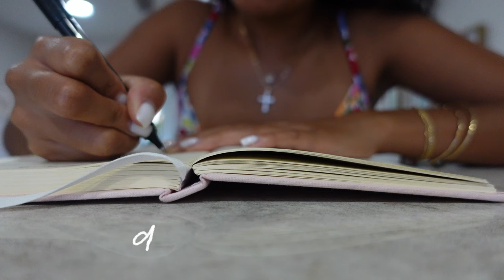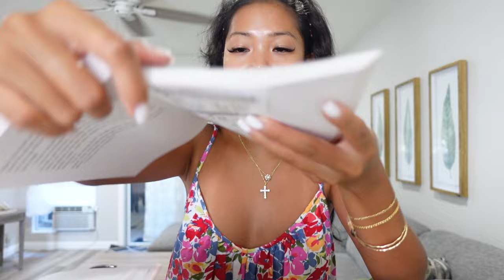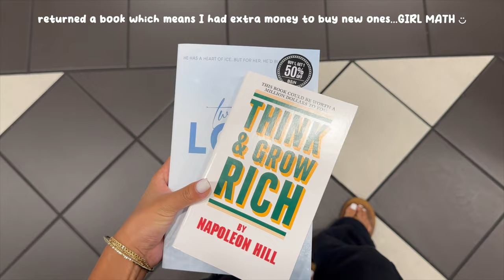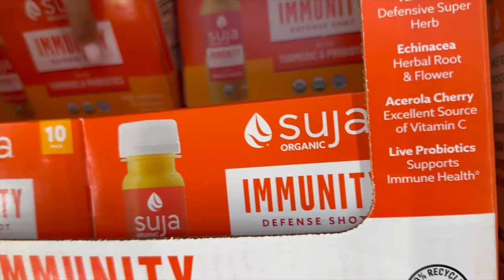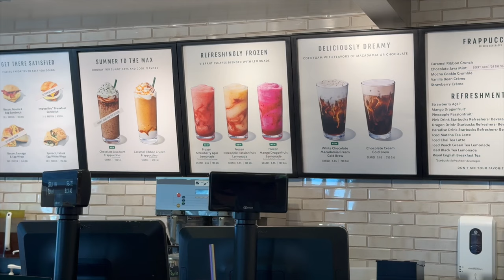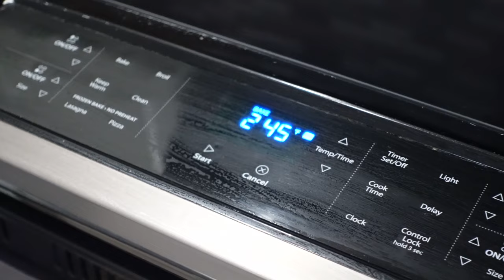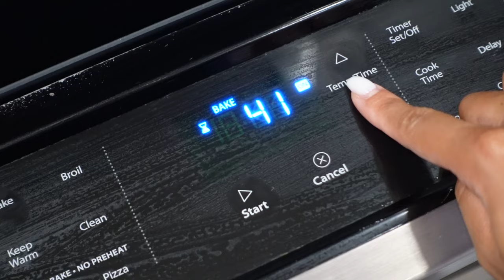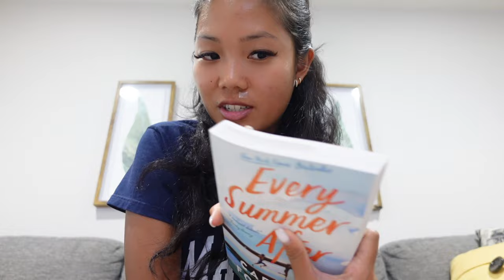VLOG: banana bread recipe, my current read + new books, grocery haul, working from home, laundry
‣SHEIN: q3beautyfar15 (15%)
‣AURELLE SWIM: Farina20 (20%)
‣ADORE ME: farinaaguinaldo19
‣PURA VIDA
Code || FARINAAGUINALDO20
‣AIRBNB
‣BEIS
$15 off your Beis order